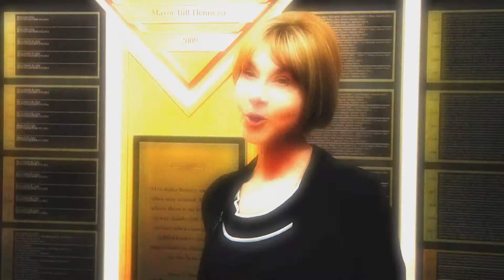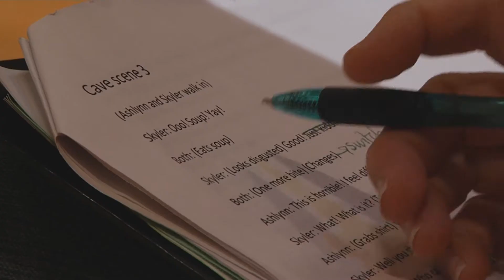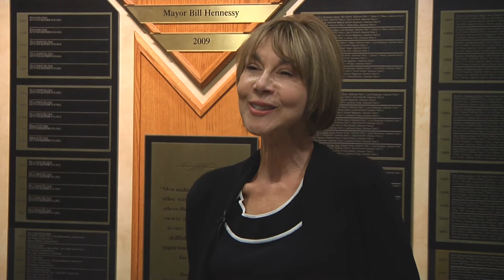O'FallonTV: The Arts are Alive in O'Fallon | O'Fallon, Missouri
If you've ever scribbled a few lines on a piece of paper, or plucked a few chords from a guitar, you know how important artistic expression is.  The arts are an outlet for creativity that goes way beyond simple recreation.  It's a way to express truth and give meaning to everyday life for everyone in the world.  We understand this in O'Fallon, and the arts are truly alive in our community.  Here on Energy, we've always given you the scoop on the artistic endeavors happening around our hometown, and in this video we're chatting with creative people like Darren Granaas, cultural arts coordinator for the city, about why the arts matter, and what's been going on around O'Fallon.